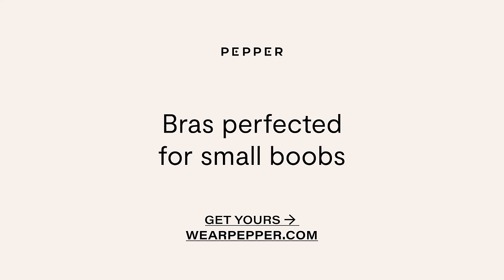Finally, The Best Fitting Bra Made for AA, A & B Cups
At Pepper, we're creating products and a community for small-chested women. Our responsibly-sourced bras are redesigned from the seams up to lift and flatter AA, A & B cups like never before. No bunching, poking or heavy padding here!

We're on a mission to empower women to feel extra special, supremely confident,  and proud of their small boobs.  Ultimately, we will get the world to redefine body standards and feel good in their own skin.